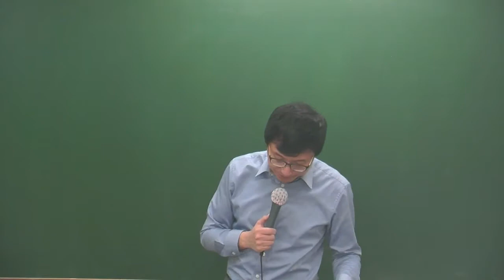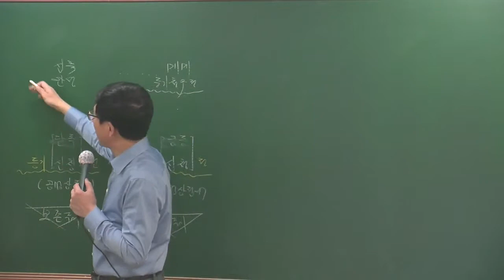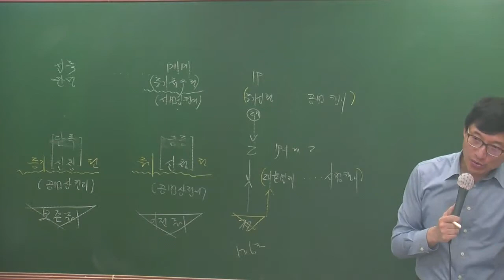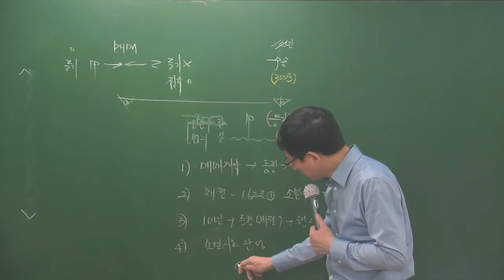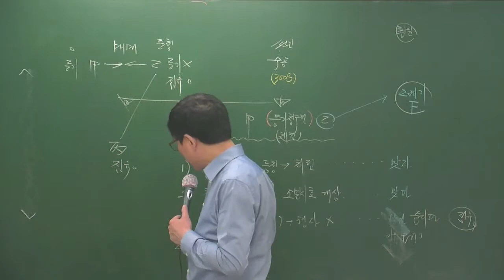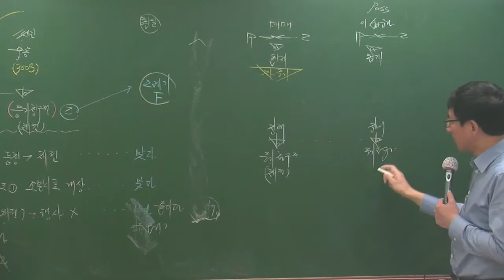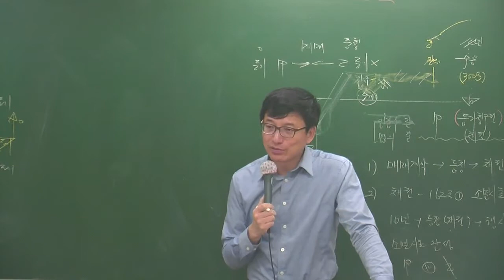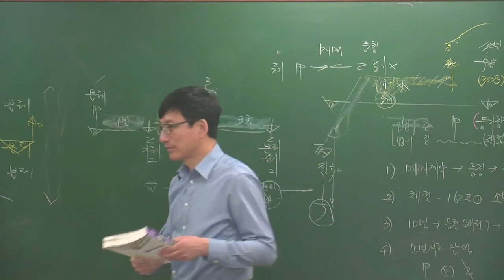민법3-19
3월 고급과정